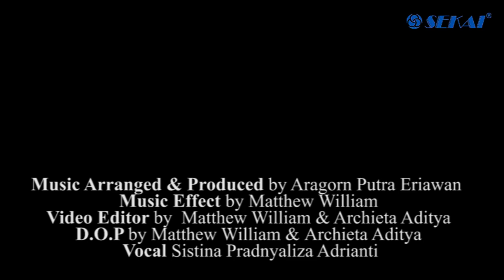Sekai Jingle Competition - Aragorn Putra Eriawan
SEKAI PILIHANKU
Sekai Jingle competition 2021

Music production : Aragorn Putra Eriawan
Vocal : Sistina Pradnyaliza Adrianti
Composed by Aragorn Putra Eriawan
Arranged by Aragorn Putra Eriawan
Lyrics by SEKAI
Music effects : Matthew William Santosa
All music instruments : Aragorn Putra Eriawan & Matthew William Santosa
Backing vocals : Sistina Pradnyaliza Adrianti
Recorded, mixed & mastered by Aragorn Putra

Video taken by Archieta Aditya
Video edited by Archieta Aditya